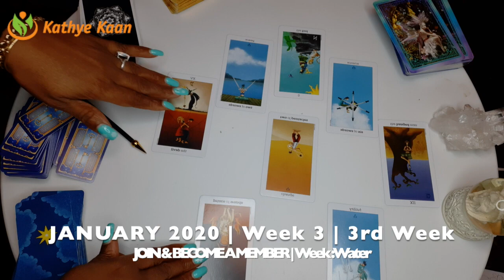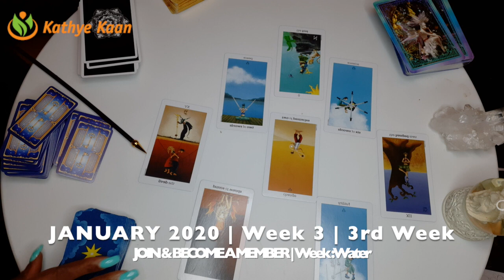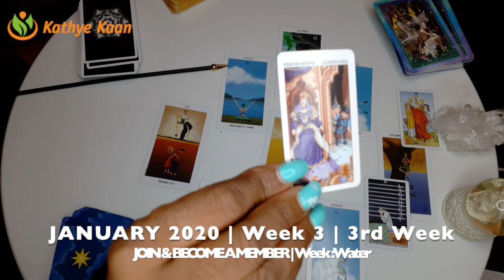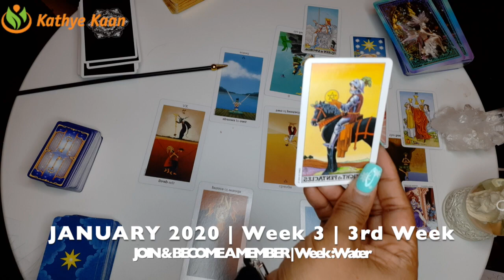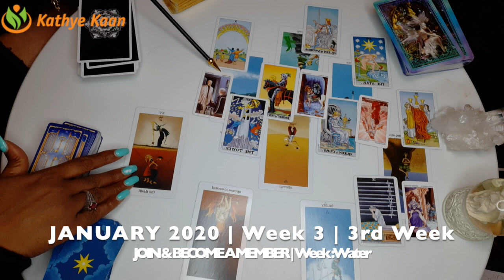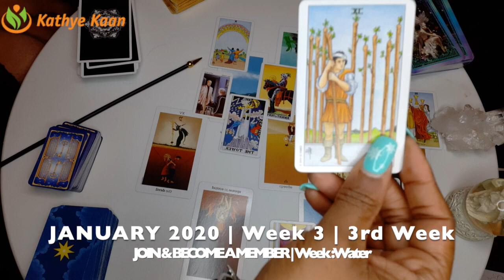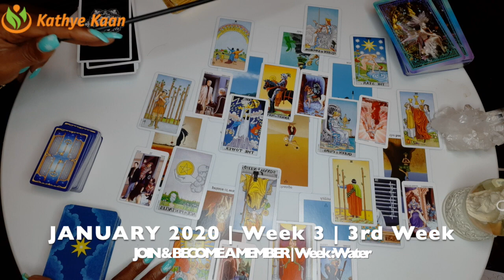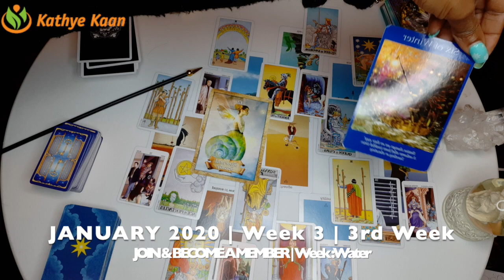ARIES WEEKLY PSYCHIC TAROT READING | HOROSCOPE | WEEK 3 | JANUARY 13 - 19 BY KATHYE KAAN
Kathye